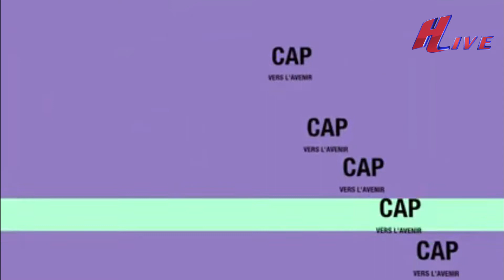CAP VERS L'AVENIR : TREMBLEMENT DE TERRE 2020 - 10 ANS DÉJÀ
TREMBLEMENT DE TERRE 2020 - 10 ANS DÉJÀ